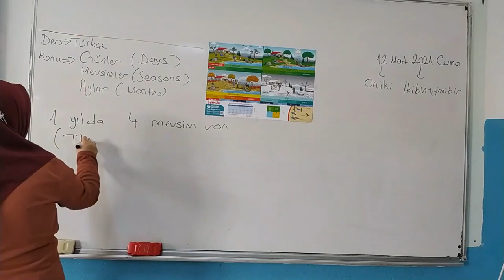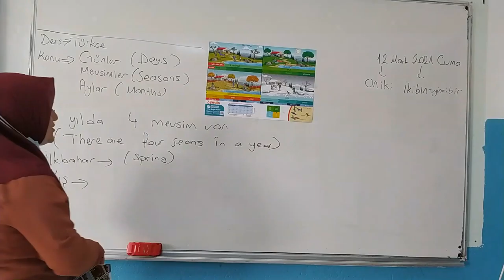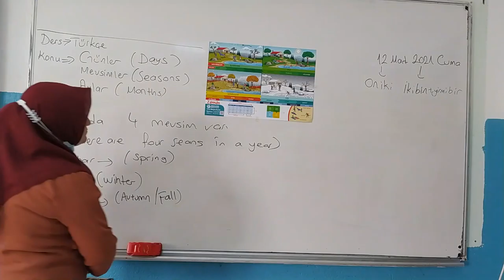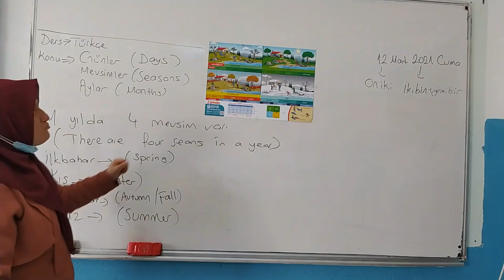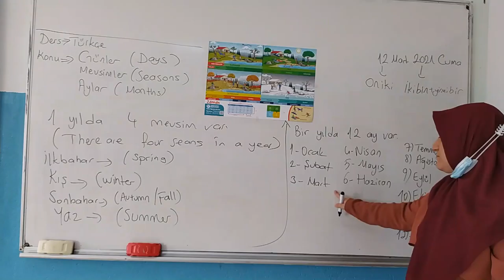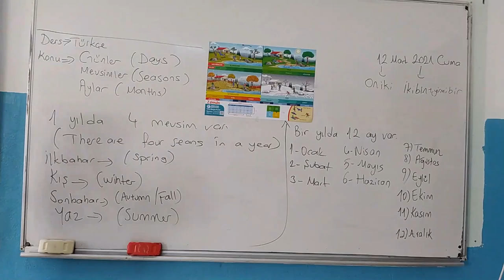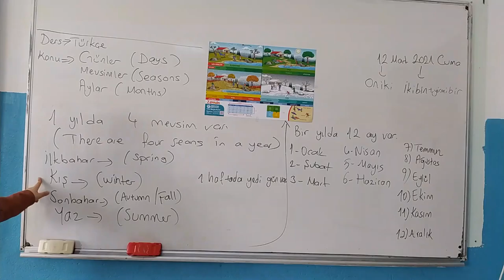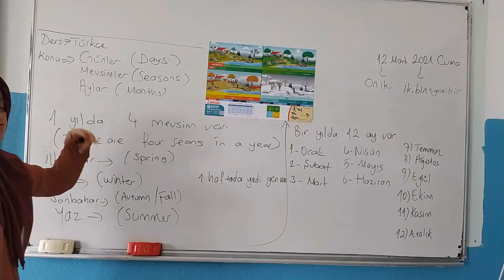P5-P6 Turkish 15 03 2021 Part 1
The days of the week, Season and month.